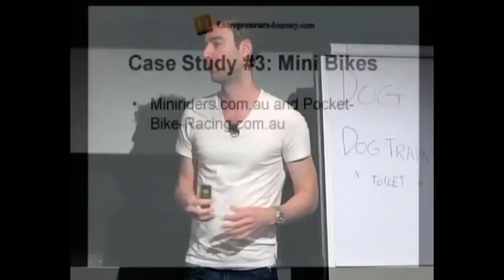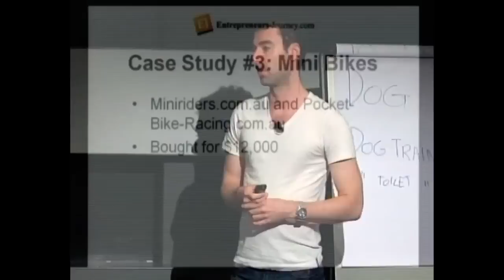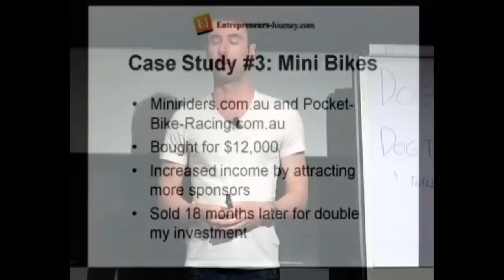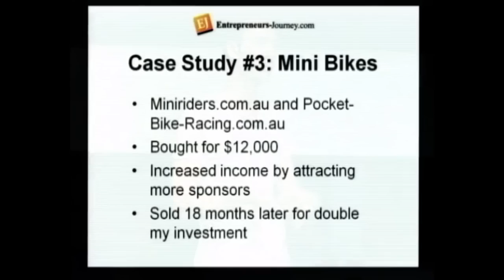How I Bought Two Mini Bike Sites For $12,000 And Sold Them For $25,000 - Case Study #3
In this case study I explain how I purchased two mini bike forums for $12,000, renovated them, automated them, and then sold them for $25,000 18 months later. I also grew the income from $1,000 to $2,000 per month during this time.